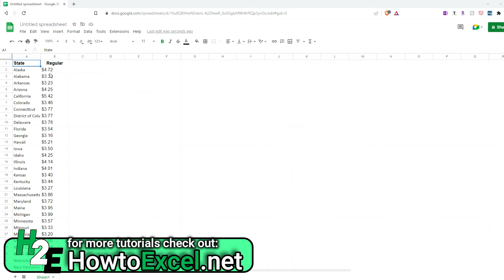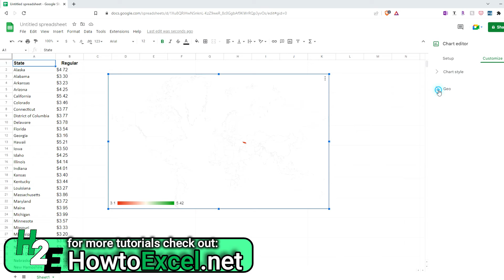How to Create a Heat Map in Google Sheets